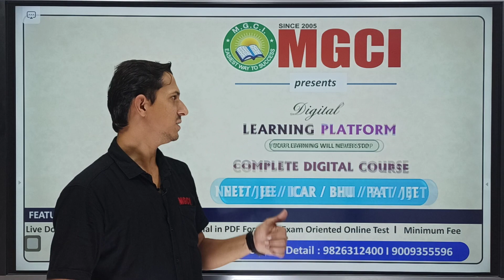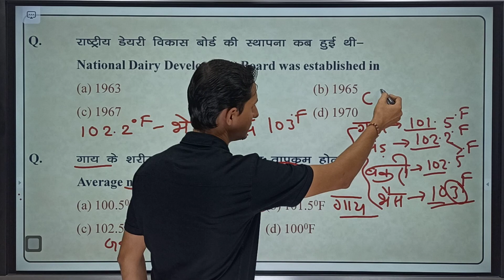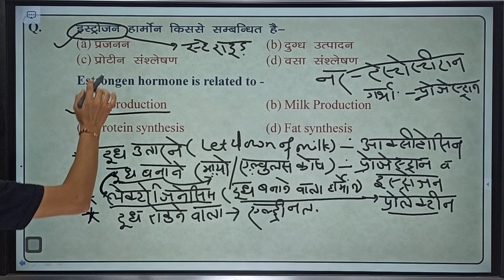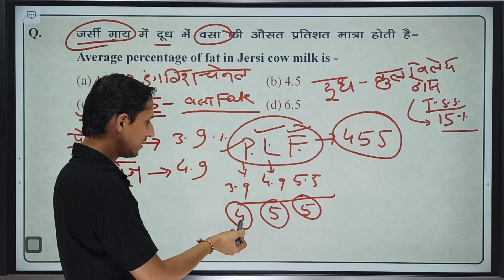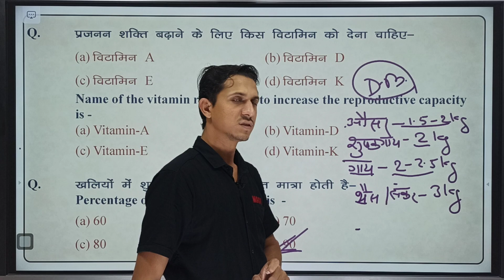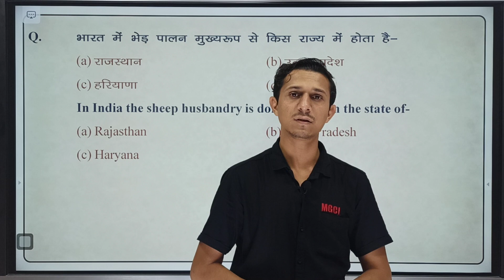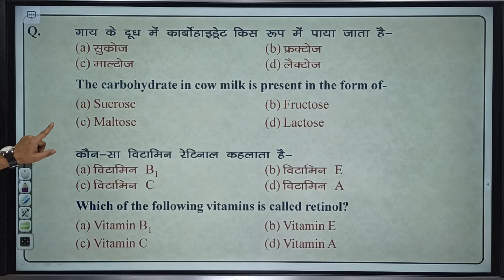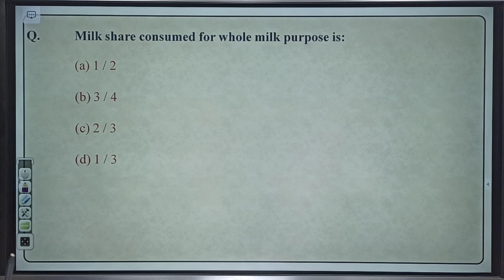BHU PAPER SOLUTION | ANIMAL HUSBANDRY PART 2 | MGCI INDORE | BHUPENDRA SIR